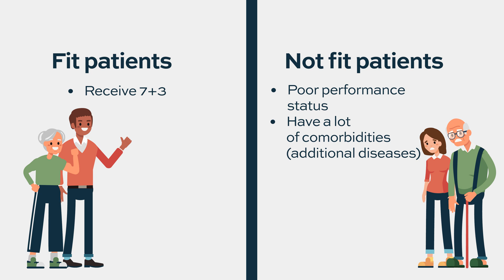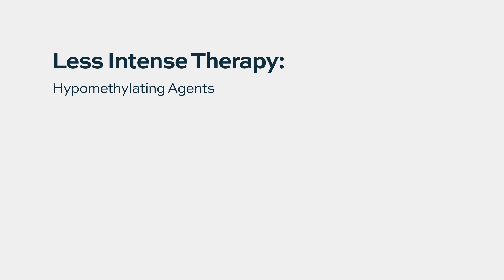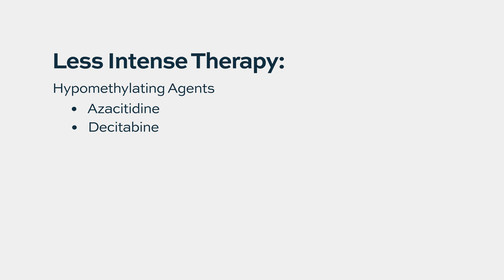Is everyone eligible for 7+3 therapy? Who is eligible?